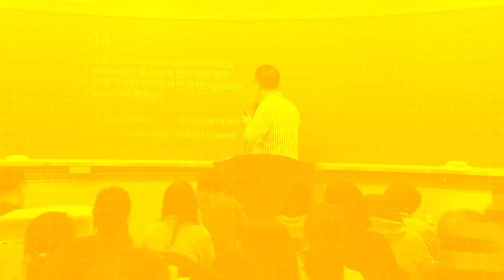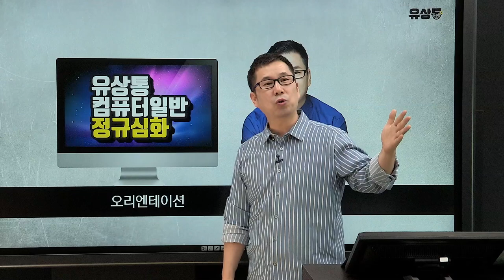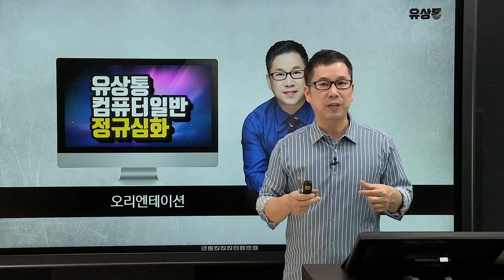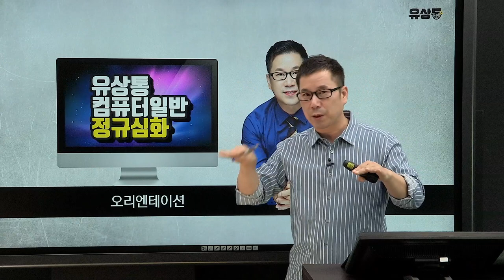계리직/전산직/군무원 유상통 컴퓨터일반 정규심화 오리엔테이션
계리직/전산직/군무원 시험대비 유상통 컴퓨터일반 정규심화 강좌 오리엔테이션입니다.
정규심화강좌는 2회독용 강좌로 교재를 중심으로 빠르게 복습하는 과정입니다.
어려운 컴퓨터일반! 유수샘과 함께라면 문제없습니다.